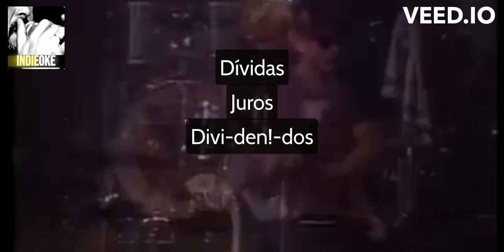Titãs - Dívidas [karaoke]